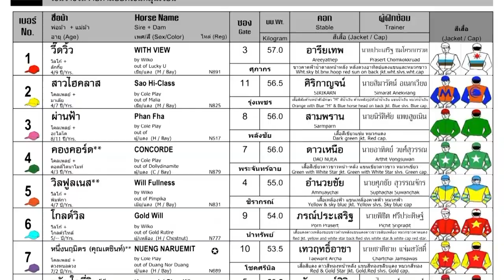NUENG NARUEMIT wins! - 26/05/2024 - Race 10 - Division 3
Bangkok, Thailand - NUENG NARUEMIT wins! - 26/05/2024 - Race 10 - Division 3